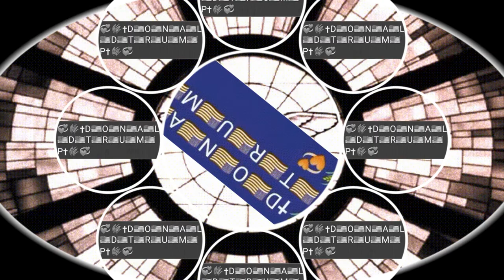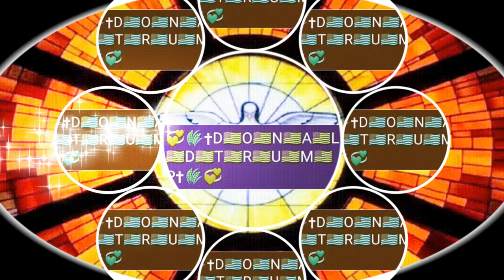🌾✝ĐƯA CON ĐI – PHAN MẠNH QUỲNH✝🌾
🌾✝Lạy chúa con đây xin đến đem con đi vào đời
Lạy chúa cho con làm nhân chứng ở khắp mọi nơi
Xin hãy dẫn con đi qua muôn ngàn gian khó
Hành trang trên vai con mang theo lời chúa
Này là đời con xin với xác hồn xin trao ngài mãi
Dù mà cuộc sống chuỗi tháng ngày vất vả gian lao
Con xin hiến dâng tuổi trẻ con với bao khát vọng
Xin hãy cho con lòng kiên vững giữa đời hôm nay
Cuộc sống bao nhiêu những hiểm nguy dăng trên đường dài
Ngài biết thân con nhiều yếu đuối sa ngã nổi trôi
Này là đời con với xác hồn xin trao ngài mãi
Từng bước con qua in dấu chân yêu thương tuyệt vời
Ngài vác trên vai được theo chúa có đáng ngại chi.✝🌾

🌾LẠY CHA, XIN CHA BẢO VỆ THẾ GIỚI VÀ GIÚP TT DONALD TRUMP ĐẮC CỬ. AMEN🌾